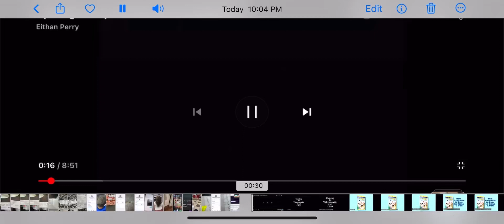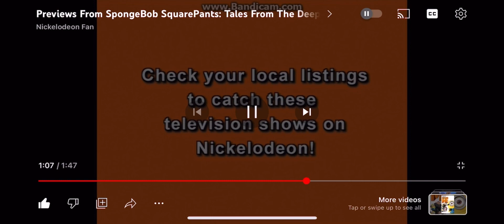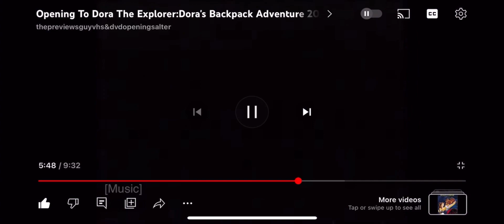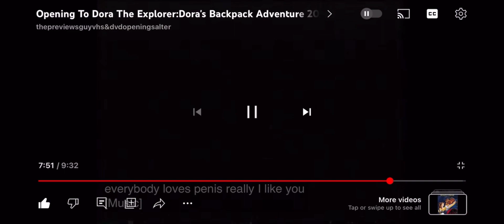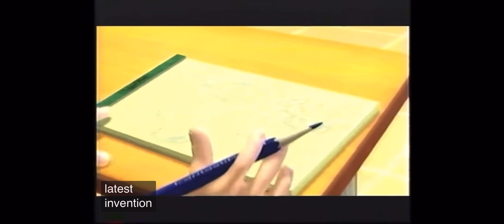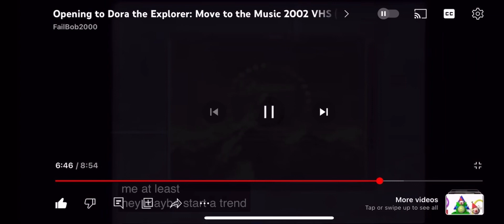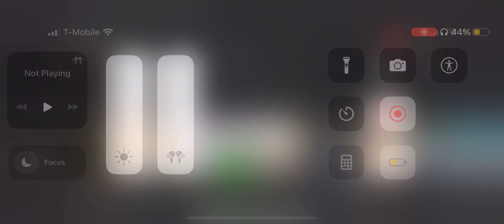Opening To Charlotte’s Web (2001) VHS (2002) Reprint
1. Coming To Videocassette & DVD Bumper
2. Charlotte’s Web 1 & 2 Wilbur’s Great Adventure Video & DVD Trailer
3. Nickelodeon Video & DVDs Trailer
4. Now Available On Videocassette & DVD Bumper
5. Nick Jr Videos Promo
6. Peanuts Home Videos Promo
7. Jimmy Neutron Boy Genius Video & DVD Trailer
8. SpongeBob SquarePants Nautical Nonsense & Sponge Buddies Video & DVD Trailer
9. Paramount 90th Anniversary Feature Presentation Bumper
10. Warning Screen
11. Black Rated G Screen
12. Paramount Pictures (1973) Logo
13. Start Film